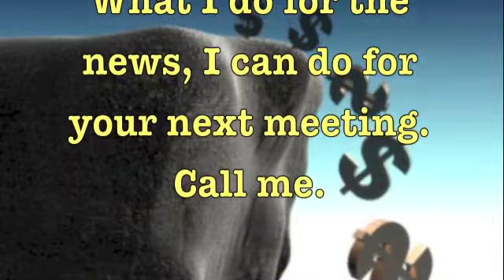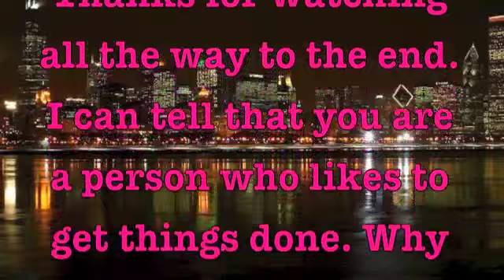Dale Irvin's Friday Funnies - September 27, 2013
This week we look at a job winding the queen's clocks; a Viagra overdose with dire resutlts, and a naked Halloween Haunted House.